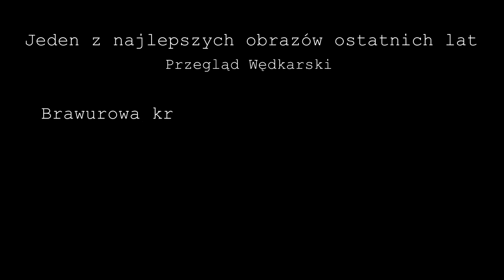KRÓTKI FILM O ARTYŚCIE